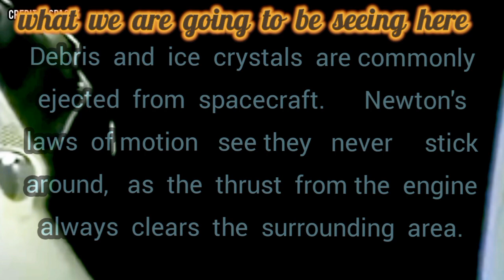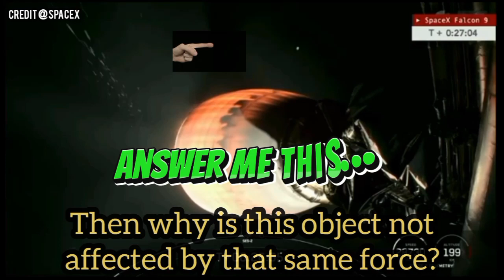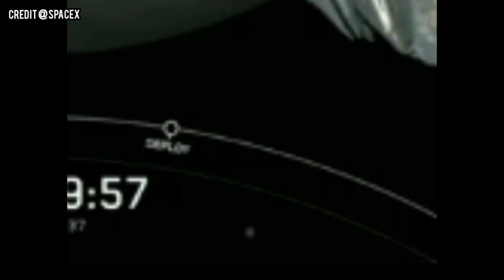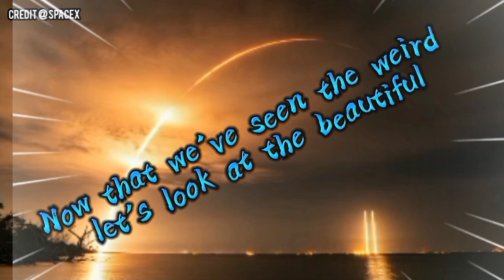Does SPACE X have a secret stalker UFO? Most picturesque launch!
Space X launches, I watch them all. I watch every launch of everything that is on YouTube or available online.  I have noticed this "UFO" on multiple occasions and have featured it in previous videos... What the heck is it... of you know PLEASE leave a comment... if you think you may know... don't be afraid.  All opinions are welcome here at ANOMALIES and the Real Deal!

I can be reached for comments or questions at